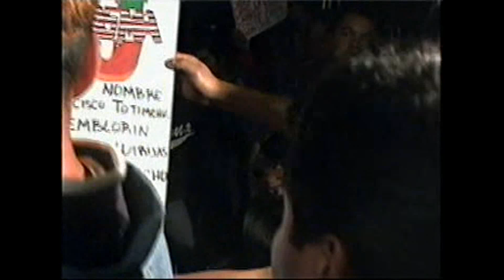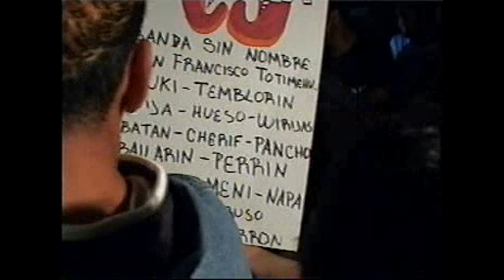SONIDO FANTASMA PUEBLA LA SEGUNDA BOS PERRONA